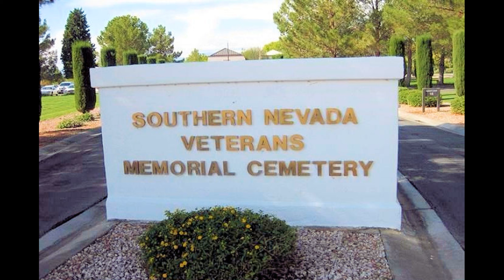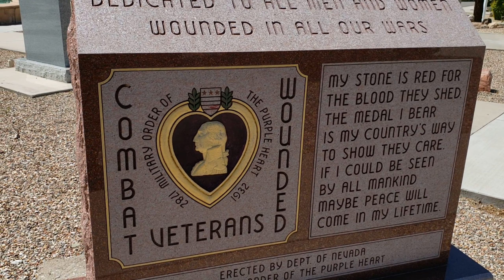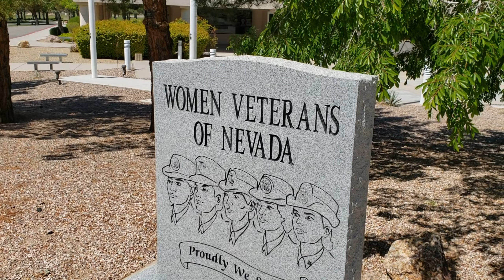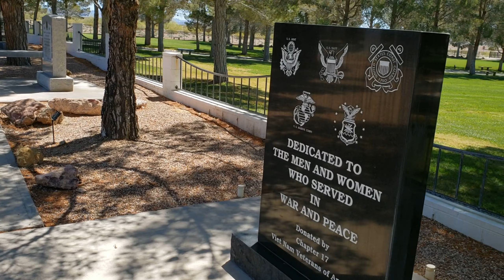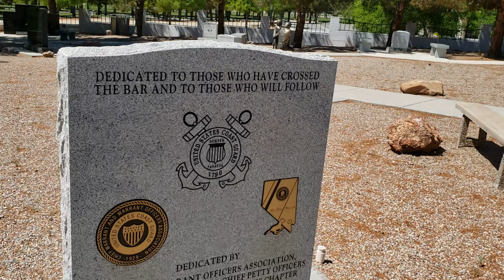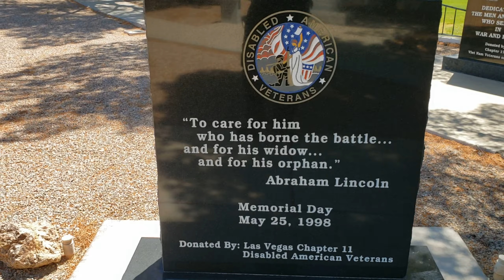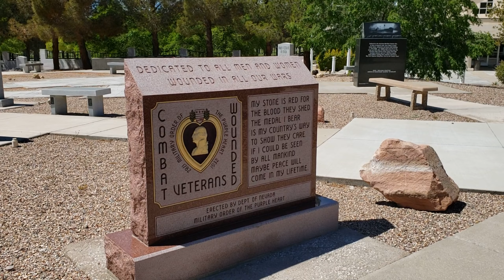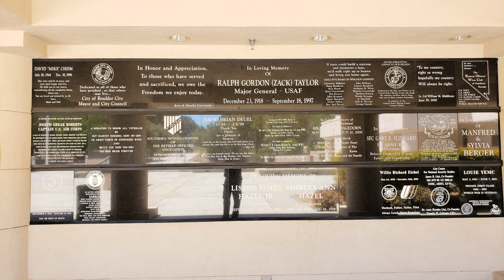Memorial Day 2024-BoulderCity VA Cemetery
A walk through the Memorial Garden at the Boulder City, NV Veterans Cemetery.  Dedicated to all who heeded the call to arms from a grateful nation.  We Should Never Forget!